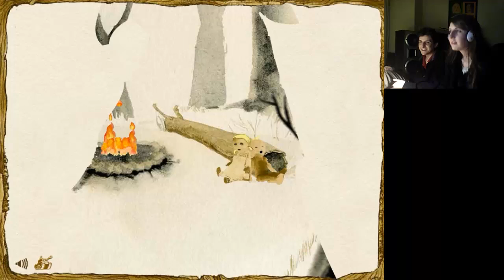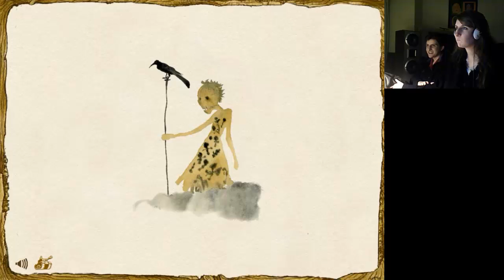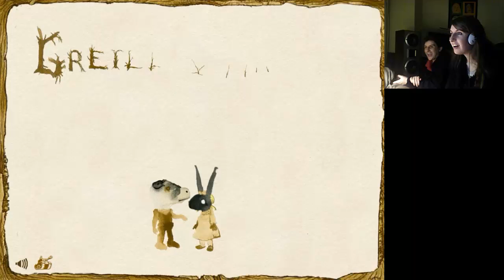Gretel & Hansel (Parte 1) - ¡1000 maneras de morir! (Gretel Edition)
Jugando a matar y morir con Gretel, Hansel y su familia desquiciada.